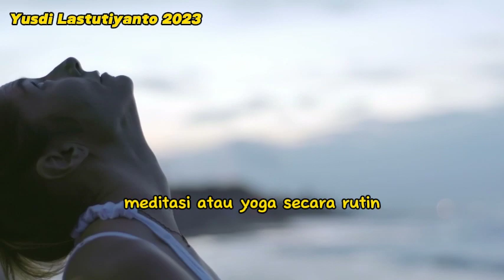Mengenal Kepribadian Narisistik?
Gangguan kepribadian narsistik adalah kondisi di mana tingkat narsisme mencapai tingkat yang signifikan dan dapat mengganggu kehidupan sehari-hari seseorang serta hubungannya dengan orang lain. Orang dengan gangguan kepribadian narsistik cenderung sulit berempati, memiliki hubungan interpersonal yang sulit, dan dapat menunjukkan perilaku manipulatif.